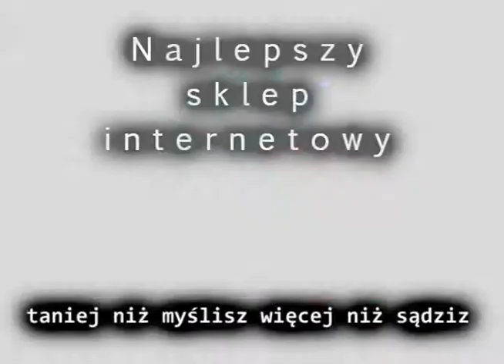P7612 Kometa fajerwerkimarket